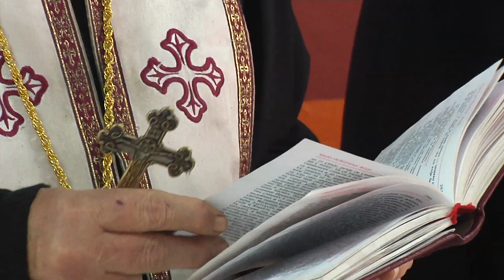САВИНДАН У КЛЕЊУ - ЛЕТА ГОСПОДЊЕГ 2020.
Proizvodnja: "Perfect" Bogatić, јануар 2020.